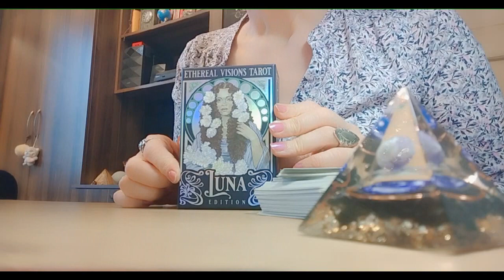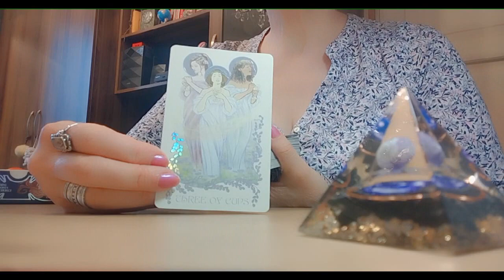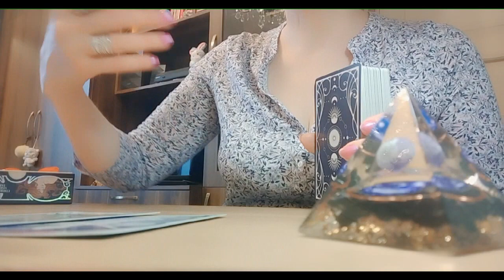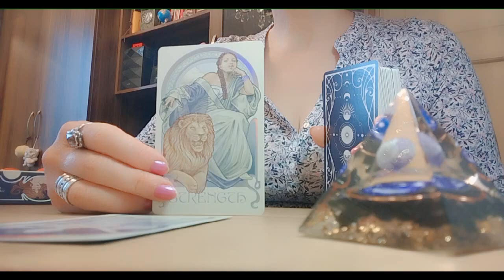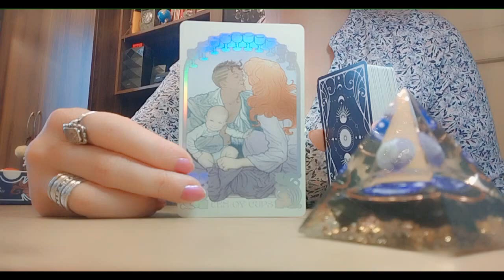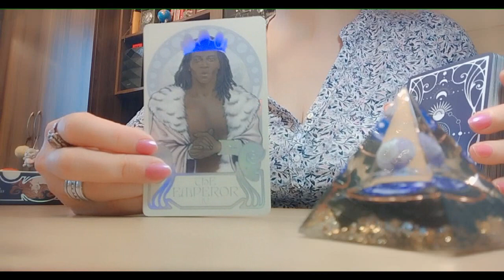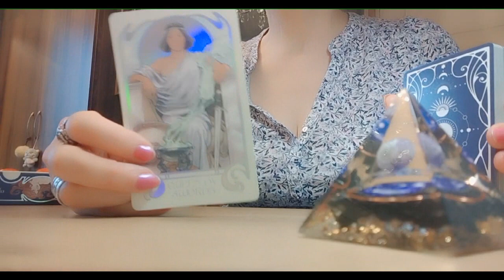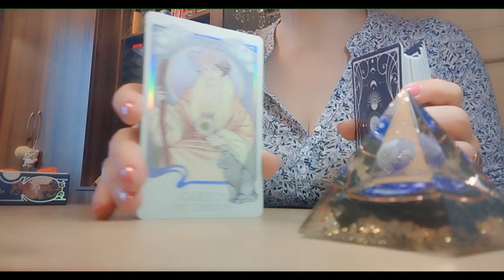ორშაბათი დღე და კვირის დღეების ზოგადი პროგნოზი✨✨✨🃏🃏🃏✨✨✨